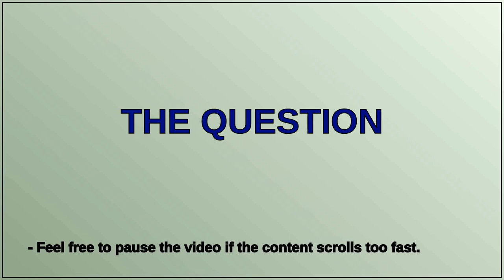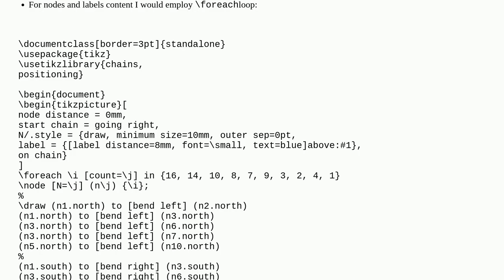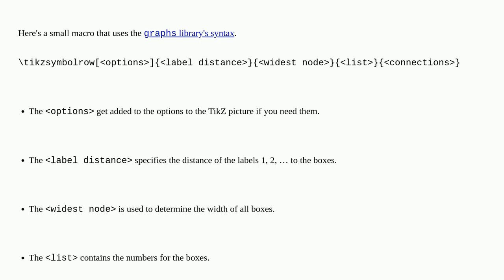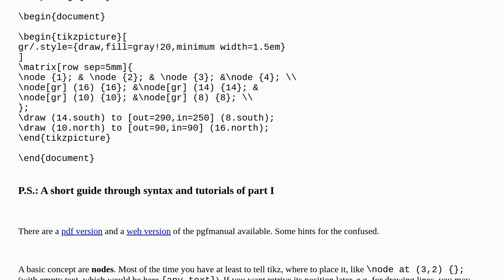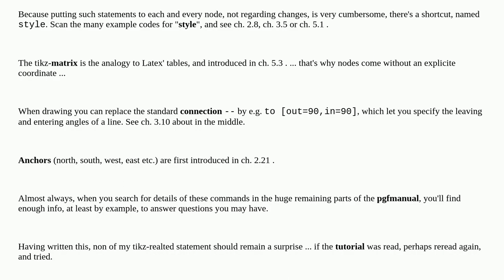Tex: Design array with arrows with tikz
Design array with arrows with tikz

A special thanks goes out to the community

  arrays tikz-pgf